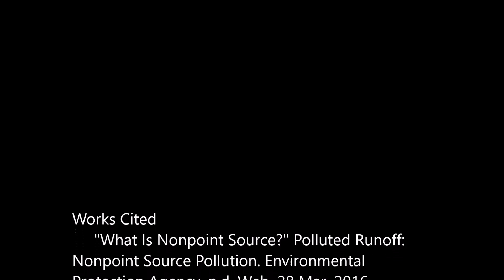FILM ORION DINH 1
Nonpoint Source Pollution
Miss Bowman